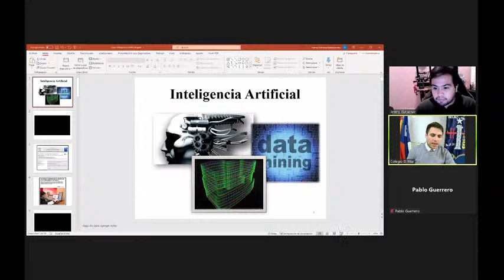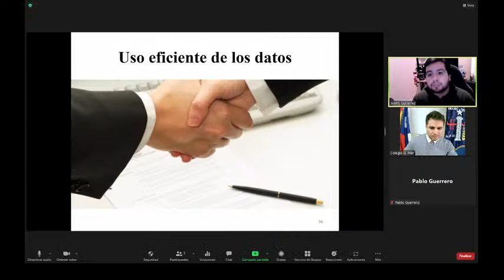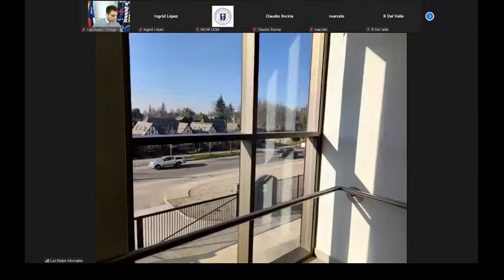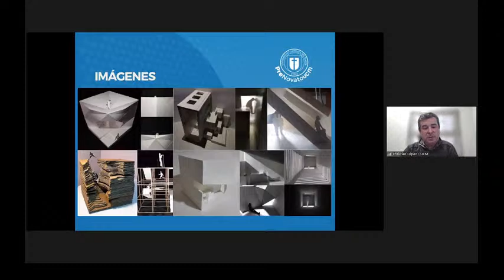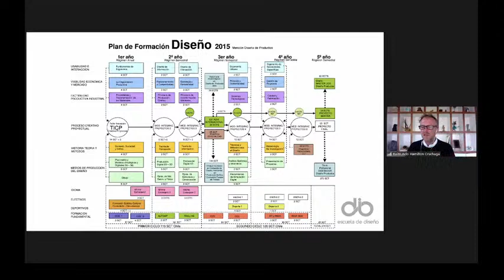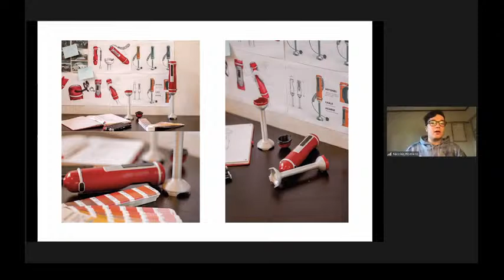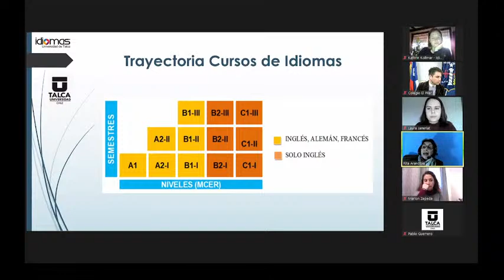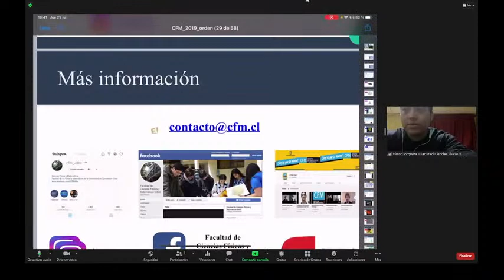Feria de Universidades 2021 - Colegio Hispanochileno El Pilar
Feria de Universidades y Educación Superior 2021 del Colegio Hispanochileno El Pilar de la ciudad de Curicó, región del Maule, Chile.

Se reúnen 24 instituciones de educación superior de carácter públicos, privados y estatales como una oferta académica para los/las jóvenes de Chile:
- Universidad Católica del Maule
- Universidad de Talca
- Universidad Autónoma de Chile
- Universidad Santo Tomás
- Universidad Andrés Bello
- Universidad Alberto Hurtado
- Universidad del Desarrollo
- Universidad de Santiago de Chile
- Universidad Mayor
- Universidad Adolfo Ibáñez
- Universidad Finis Terrae
- Universidad de O´Higgins
- Universidad de Concepción
- Universidad Técnica Federico Santa María
- Universidad Diego Portales
- Universidad INACAP
- Escuela Policía de Investigaciones de Chile (PDI)
- Escuela de Carabineros
- Escuela de Grumetes (Escuela Naval)
- Escuela de Fuerza Aérea
- Centro de Formación Técnica San Agustín
- Preuniversitario Pedro de Valdivia
- Preuniversitario Cpech

Admisión 2022, oferta académica, difusión de universidades y centros de educación superior, experiencias profesionales y vocacionales.